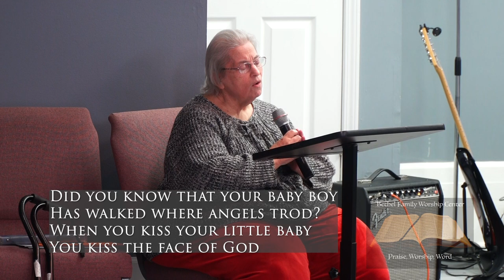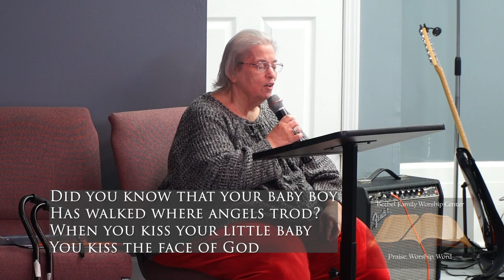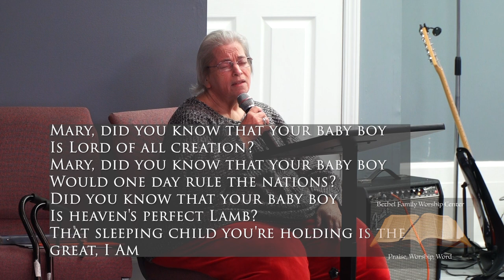Mary Did You Know - Beverly Tyler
Beverly Tyler blesses the faithful with " Mary Did You Know " with lyrics